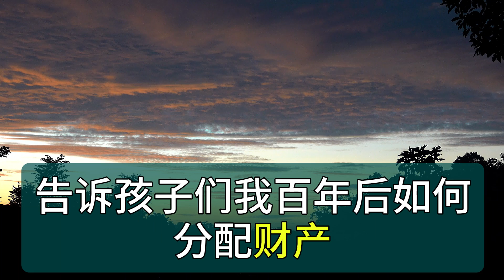｜ 上了年紀，存款應該放在哪里？75歲老人的聰明做法太妙了，值得所有人收藏學習